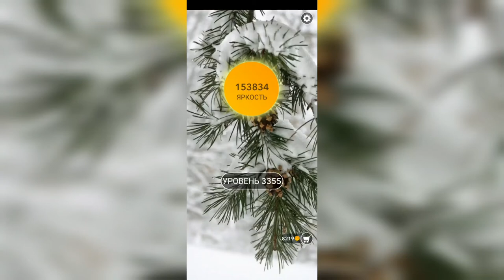Word / Слово Крест: Поиск русского кроссворда / Уровень 3355